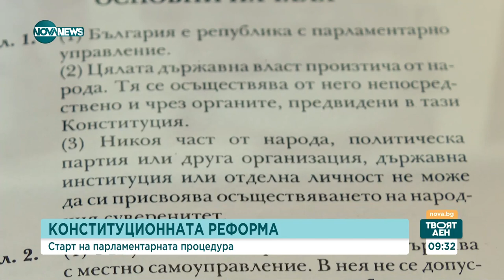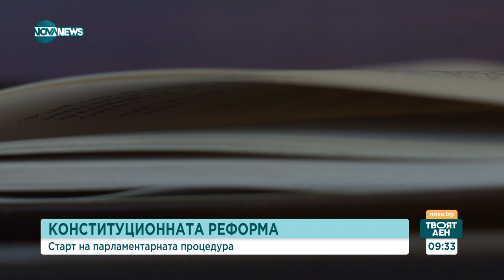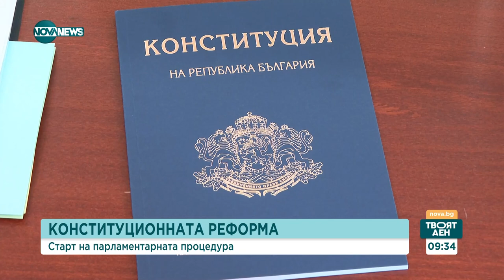Пунев: Ограниченията в правомощията на служебния кабинет могат да минат и без Велико Народно събрани